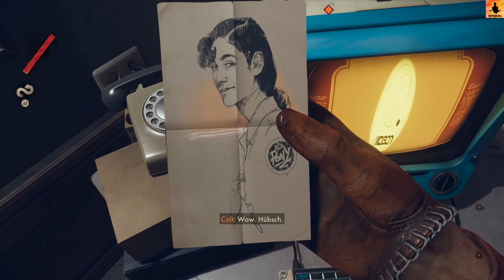Deathloop (PS5) - Folge 02: Morgens in Updaam (1) [Gameplay, Deutsch, no commentary]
Nachdem sich der Nebel etwas gelichtet hat, gehe ich auf Erkundungstour und suche meine alte Wohnung in Updaam auf.